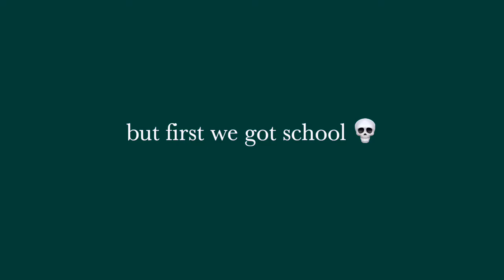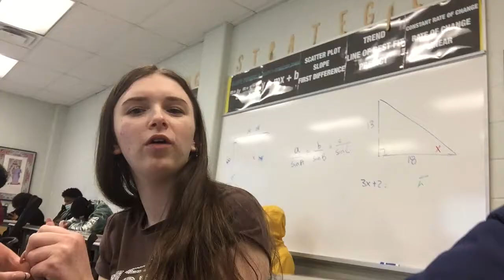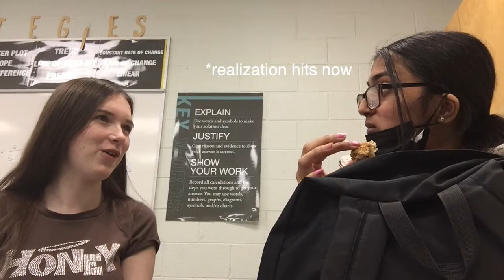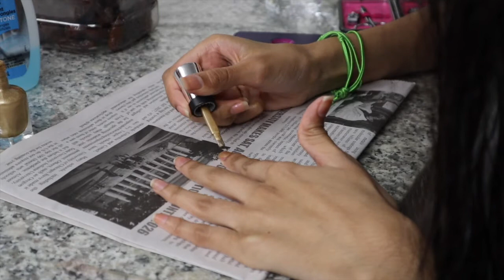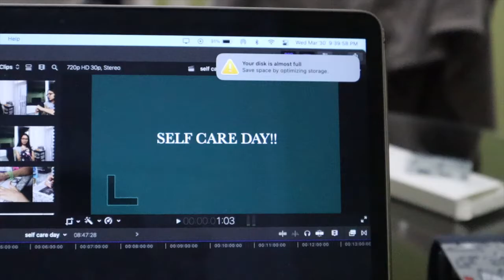the ULTIMATE self care day (pamper routine) skincare, haircare, nails, & eyebrows!!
I hope you guys enjoyed the video, make sure to take some time outta your day to treat yourself! everyone deserves a day like this :)
sub count:148